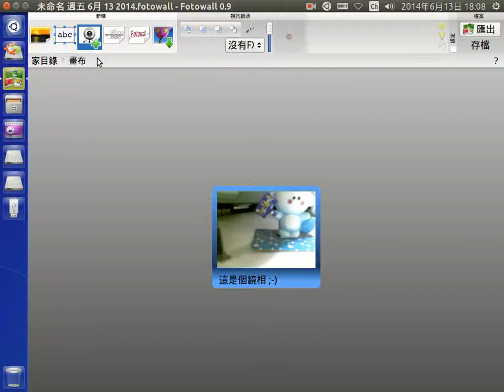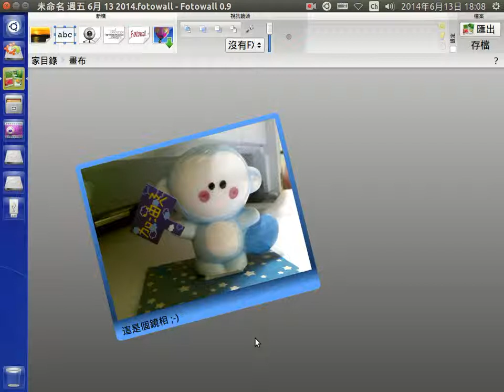用webcam玩自拍